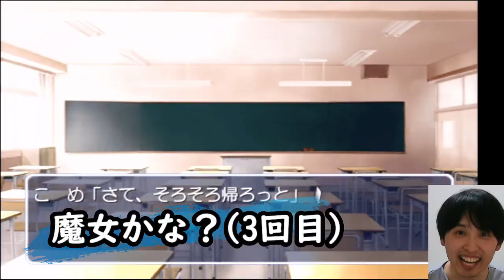小野大輔さん乙女ゲームで時を止めるwww#4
今回は小野大輔さんの素敵ボイスに迫ります！
小野大輔さん大暴れのこの回をお見逃しなく！
けどキャラも声もセクシーなんだよな

Twiterはじめました！

【超豪華声優陣】
星宮 潤（ほしみや じゅん）宮野真守
矢口 遊（やぐち ゆう）小田久史
日向 陽介（ひむかい ようすけ）岡本寛志
如月 真也（きさらぎ しんや）杉田智和
野間 卓人（のま たくと）谷山紀章
木戸 帝生（きど たいせい）緑川光
木下 真人（きのした まさと）小野大輔
紫乃上（しのがみ）沢城みゆき

谷山紀章が可愛いキャラ！オタク役のちょろい谷山紀章を落とす乙女ゲーム実況＃2